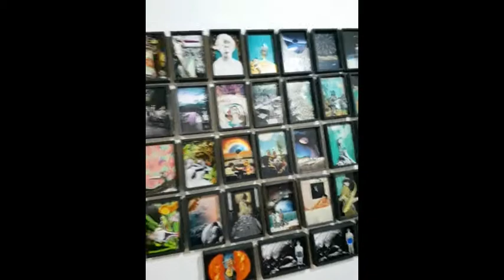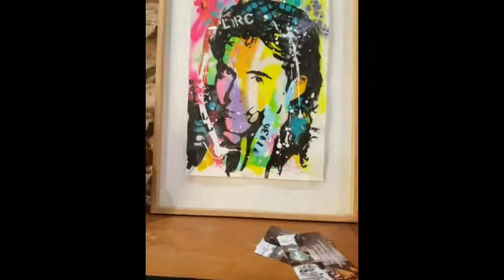* Children Dreamermix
the movie is a bit longer 5 sec
Granada Spain also you tube cheating with points you tube quickly puts ads for the music a bit underhanded